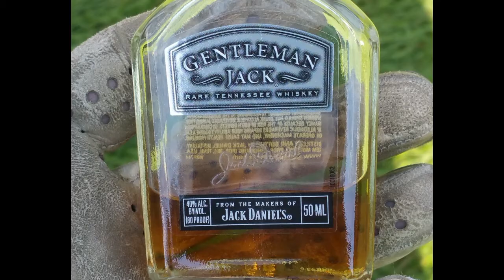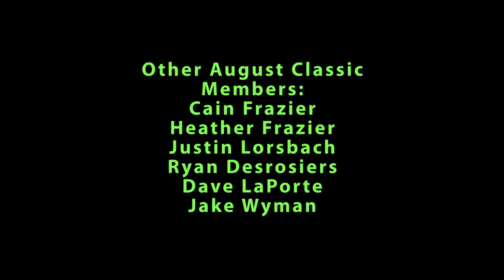5th Annual August Birthday Golf Classic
Just some golfing fun for the 5th year in a row :)